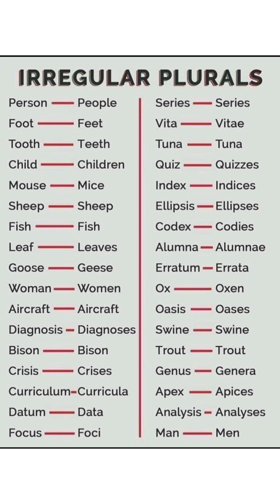كلمات جمعها مختلف في اللغه الانجليزية /Irregular plural in English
تاسيس في اللغه الانجليزية
قواعد اللغة الانجليزية
الجمع شاذ في اللغه الانجليزية